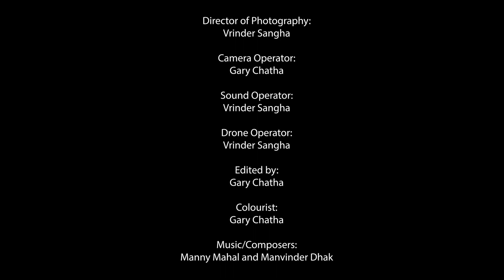Zahida Rahemtulla Directed by Gary Singh Chatha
Elimin8Hate - Reclaim Your Name Campaign:
Zahida talks about positive role models, and describes an incident in her childhood in which she wanted to be called “Zahida Nelson” and how she reclaimed her own name Zahida Rahemtulla.
Director Bio: Gary Chatha is a South Asian writer and director. Currently he is working on a docuseries entitled “Lions Rise” about the last major kingdom in South Asia to resist British colonialism.
Writer: Zahida Rahemtulla
Producers: Nilesh Patel& Gary Chatha